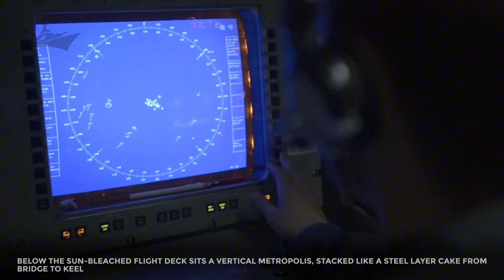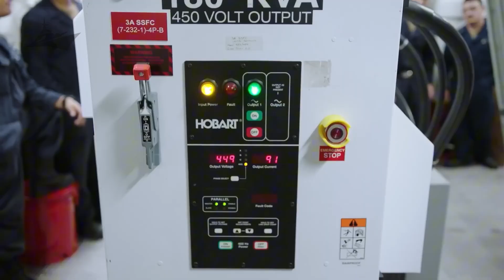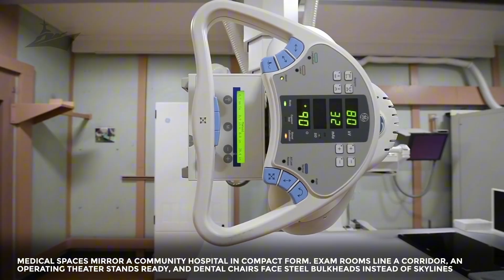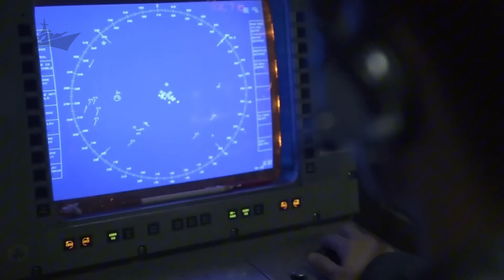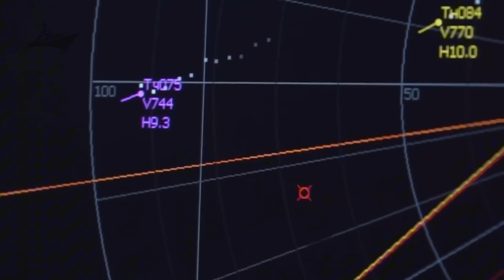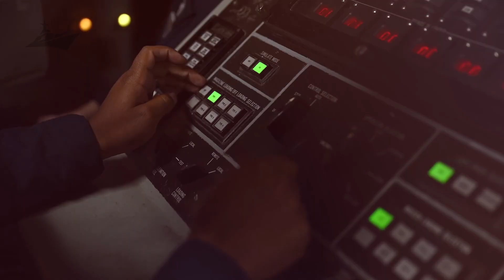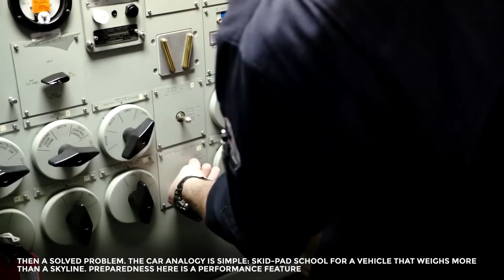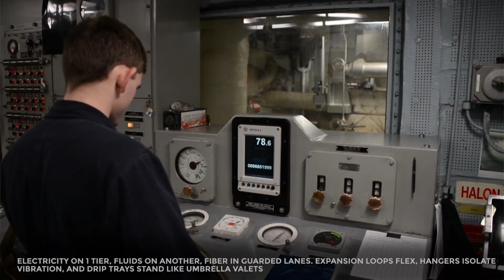The Secret Rooms Inside A $13B Aircraft Carrier — Hidden Parts You Were Never Supposed To SEE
Step inside the world’s most advanced warship as we uncover the hidden rooms and secret compartments inside a $13 billion U.S. Navy aircraft carrier few have ever seen. From nuclear-powered engines buried deep within the hull to labyrinth-like passageways built for emergencies, this video reveals the mind-blowing engineering that turns modern supercarriers into floating fortresses. Explore the USS Gerald R. Ford’s most secret areas — from the combat information center and catapult control rooms to underground escape tunnels known as the “catacombs.” Discover how nuclear reactors power entire cities at sea, how pilots prepare in hidden ready rooms, and how thousands of sailors live and work in the most complex warship ever built. Whether you’re fascinated by military technology, naval engineering, or U.S. Navy power, this deep dive exposes the unseen side of modern warfare.